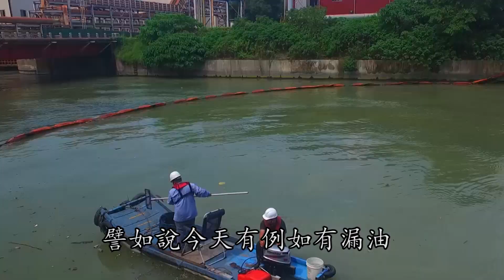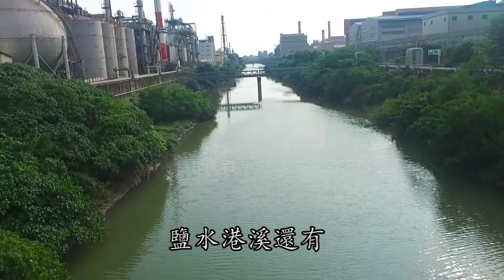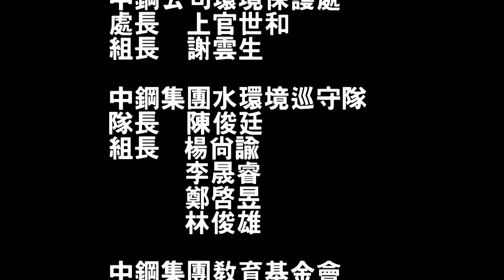中鋼集團水環境巡守隊 紀錄片 Sinosteel Group Environmental Patrol 2018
Sinosteel Group

特別感謝
中鋼公司環境保護處
處長　上官世和
組長　謝雲生

中鋼集團水環境巡守隊
隊長　陳俊廷
組長  楊尚諭
李晟睿
鄭啟昱
林俊雄
中鋼集團教育基金會

京拓環保科技有限公司
展天影音傳媒有限公司
監製